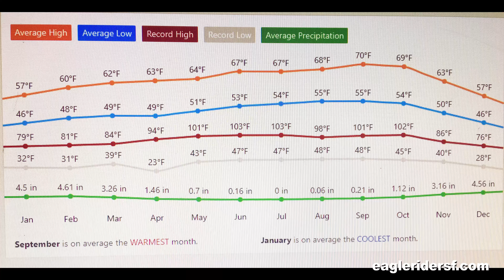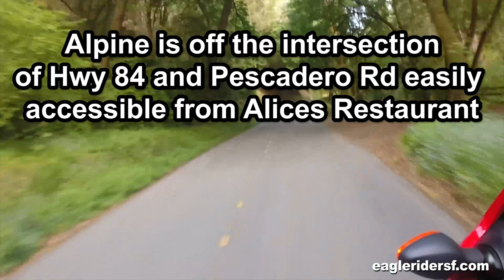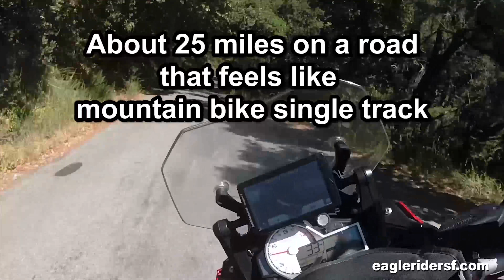Some of our Favorite Roads - within 90 minutes from the shop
We are sport touring enthusiasts who get to meet riders from all over the world.  This channel allows us to share what we learn along the way about motorcycles, riders and living with passion.